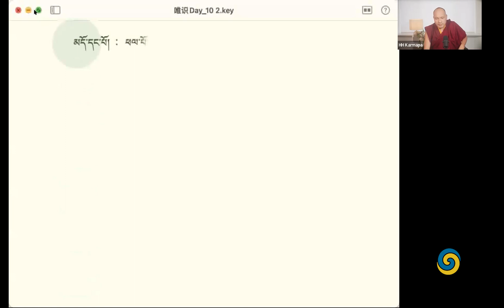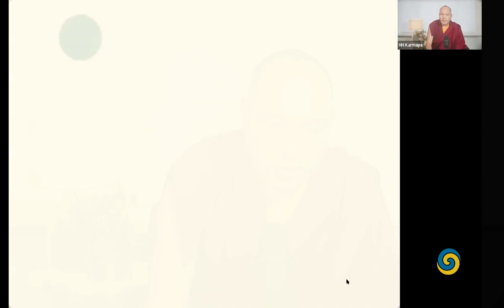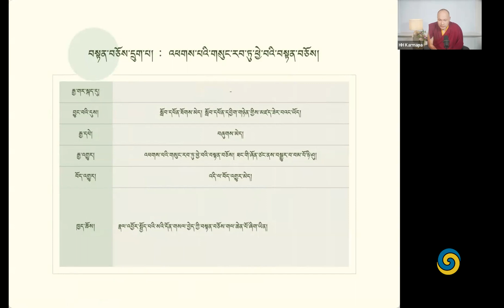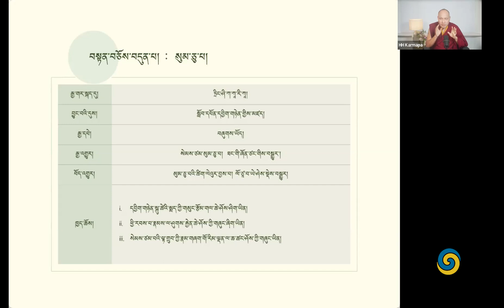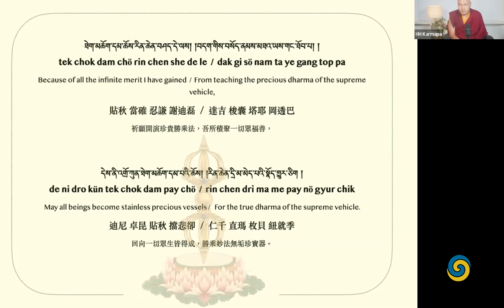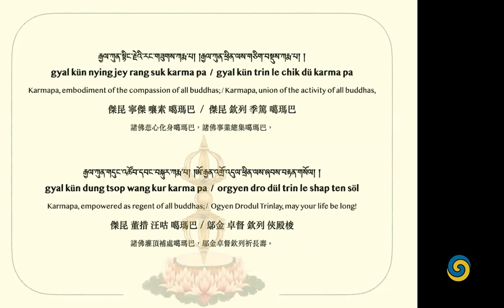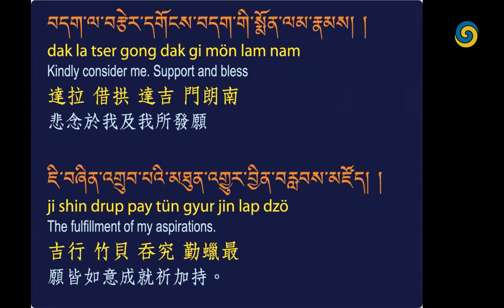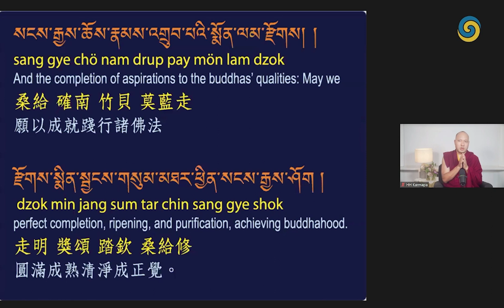A Teaching on Vasubandu's Thirty Verses • Day 10 • 2022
His Holiness the 17th Gyalwang Karmapa gives a teaching on Vasubandu's The Thirty Three Verses. Teaching is part of the 23rd Kagyu Gunchoe Winter Dharma Gathering activities presided over by the Gyalwang Karmapa.